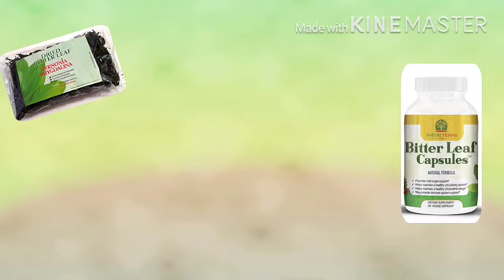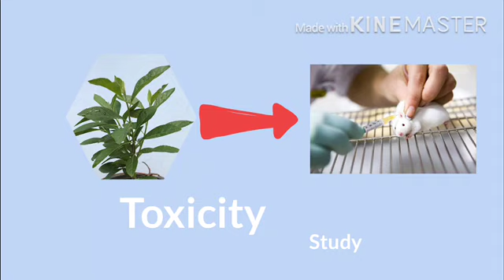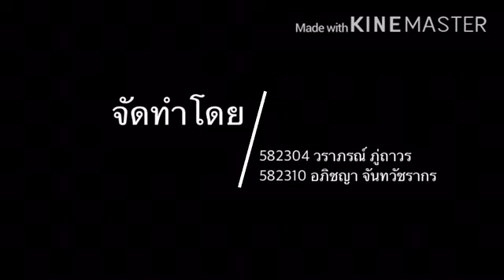หนานเฉาเหว่ย Vernonia amygdalina Rx HCU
จัดทำโดย นศภ วราภรณ์ ภู่ถาวร และ นศภ อภิชญา จันทวัชรากร
อาจารย์ที่ปรึกษา รศ. ภก. ชาญชัย สาดแสงจันทร์